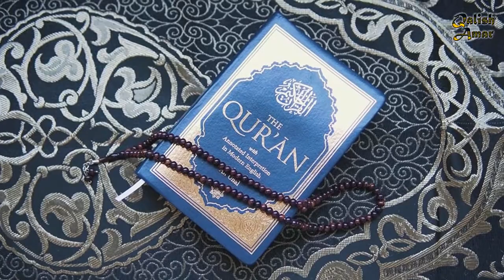HANTU JEMBALANG TANAH | AMUKAN JIN HUTAN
Jembalang tanah adalah sejenis makhluk halus yang hidup bebas dan tidak dipelihara oleh manusia. Tetapi jembalang tanah boleh dipelihara apabila sejenis mentera dibacakan dan dihidangkan makanan. Ritual ini biasanya dilakukan di kawasan hutan atau busut yang terbiar. Apabila hantu ini di panggil, ia akan mengembek seperti kambing dengan nada suara yang kuat dan lantang di hutan belantara. Jembalang tanah ini tinggal dan berkeliaran di Hutan di tengah-tengah malam dan akan menerpa dan mengganggu mereka yang memasuki kawasan mereka.

PERHATIAN : GAMBAR DAN VIDEO ADALAH SEKADAR HIASAN, TIDAK BERKAITAN DENGAN YANG HIDUP ATAU YANG TELAH MENINGGAL DUNIA